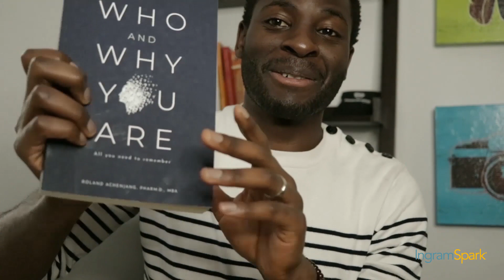Experience YOUR SparkUnboxing!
There is nothing like the moment when you get to hold your self-published book for the first time!
Experience YOUR SparkUnboxing moment and publish today.